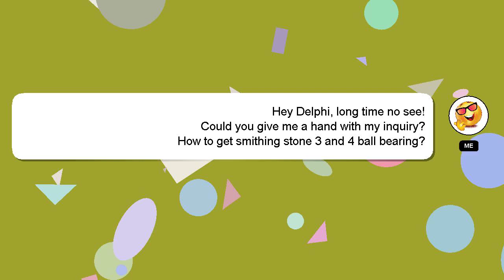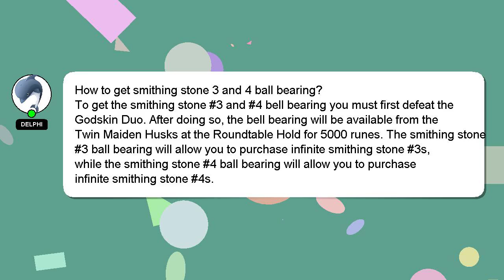How to get smithing stone 3 and 4 ball bearing?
Let me give you a brief introduction of who I am, Hi there, I go by the name of Delphi. Let me help you with your questions. - How to get smithing stone 3 and 4 ball bearing?

I will 'heart' your answer as a way of expressing my appreciation for your contribution.

*2 What we are experimenting :*